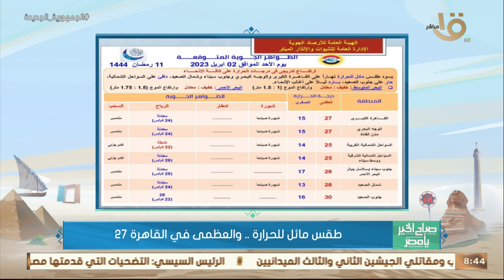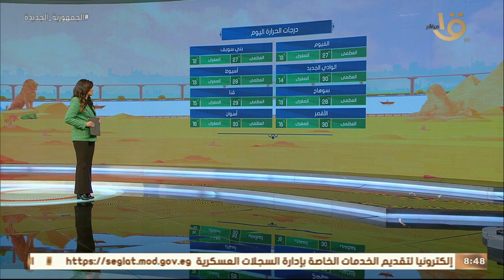صباح الخير يا مصر | بيان بدرجات الحرارة المتوقعة اليوم على معظم محافظات الجمهورية